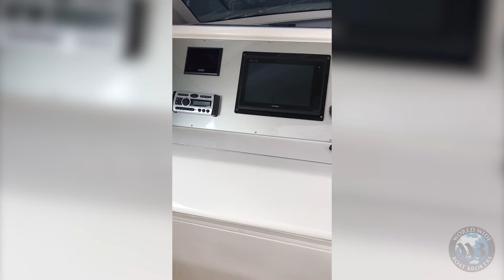Tour: Riviera 43 Offshore Express🔥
Come for a tour of one of the most versatile models the Riviera has delivered and WWBB's latest listing, the Riviera 43 Offshore Express with Volvo Penta IPS 600's.

"No words can describe the unbelievable sensations of hearing, seeing and feeling this craft, almost 50ft in overall length. "

This popular Riviera model can be an all-out game fishing boat or a cruising yacht with your family and friends. The layout allows for all types of entertaining whether it's fishing or family, while she also can comfortably sleep 5.

"Almost the entire back deck can be electronically raised at the touch of a button. In the lower saloon area there's a well-equipped galley and a sumptuous L-shaped leather lounge/dinette suite with a timber table that can be converted to a bed, if required. Up forward, the master cabin with its walkaround queen-sized bed is beautifully appointed and has a private entry into the heads. This shower, basin and toilet facility is very spacious and has been tastefully decorated. Another stateroom featuring a queen-size berth and a single berth is incorporated aft of the downstairs saloon area, offering complete privacy if needed. "

This motor cruiser is in great condition and located in boating paradise, Hamilton Island, waiting for her next adventure! You can register your interest today. There are two cabins and a head with a nice, big separate shower.

Contact Dan on 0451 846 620.